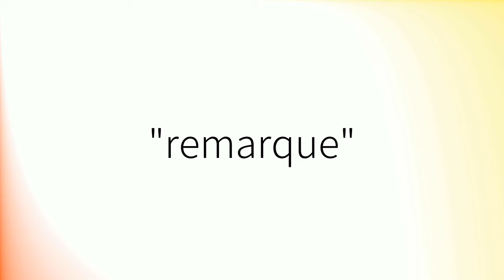Comment prononcer 'Remarque' en français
How to pronounce 'Remarque' in French.
Como pronunciar 'Remarque' en francés.
Wie man 'Remarque' auf Französisch ausspricht.
「Remarque」のフランス語の発音の仕方